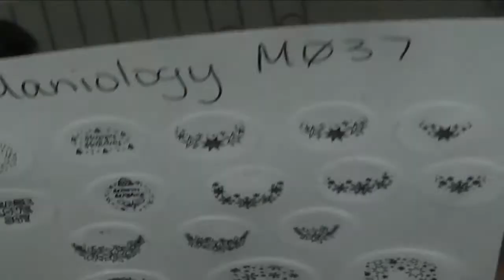Manixme dec 2018 swatches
In this video I swatch the two plates that came in the Dec 2018 Maniology Manixme subscripton box.